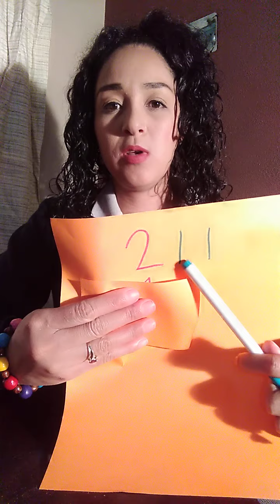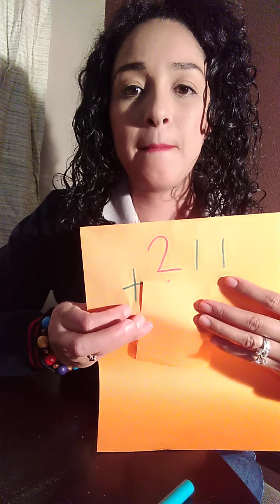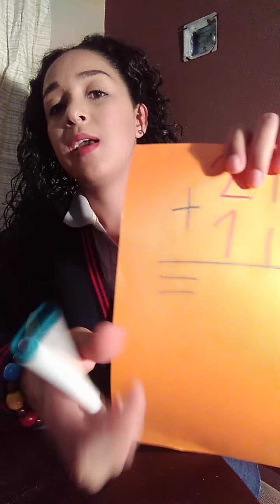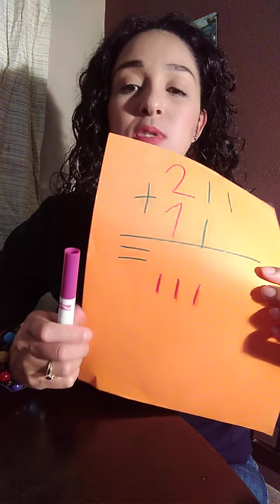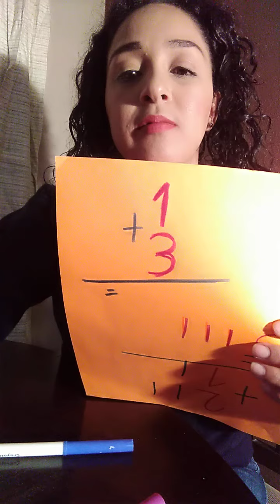SEP 2 AyB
Profesora Dania Yarased